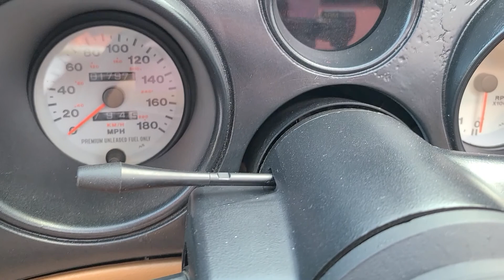1995 Dodge Viper V10 18k miles